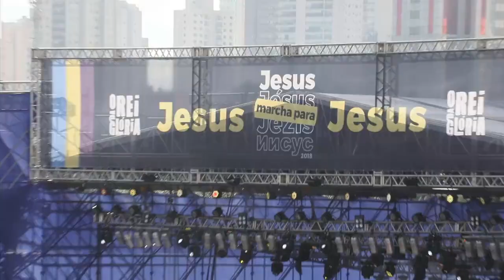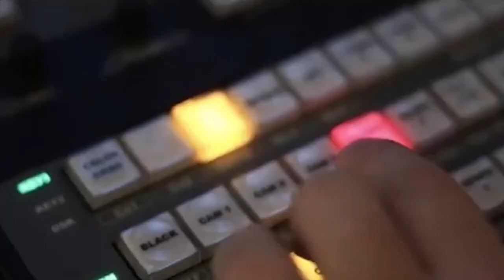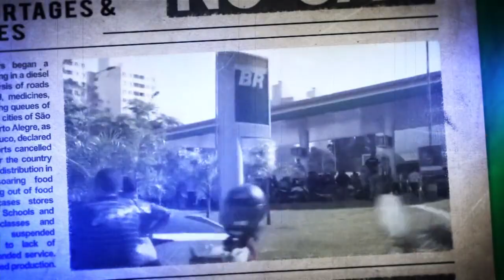Matt and Laurie Crouch host from The Jesus March in São Paulo, Brazil